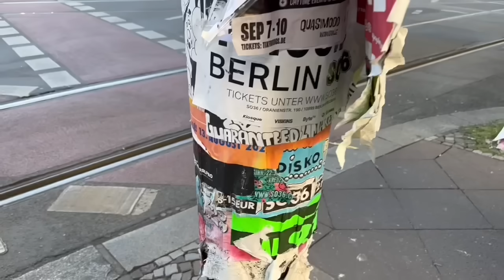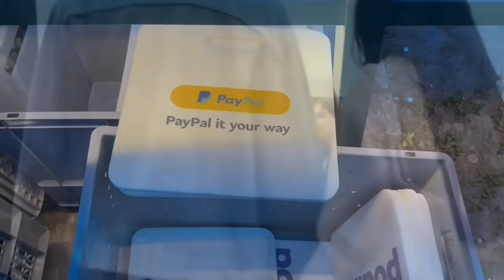20230917深圳推出吸引港人優惠消費券擺明搶客，連個天都唔鍾意你，香港夜繽紛了無新意，一定仆直？